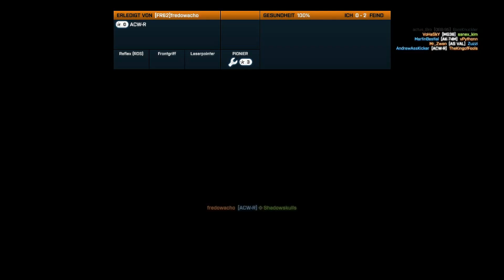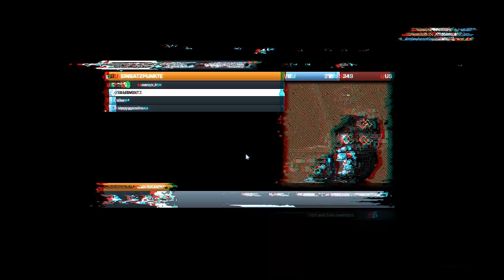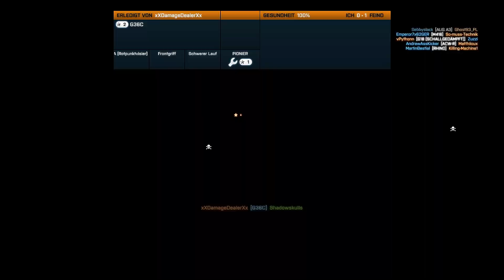Let´s Multiplay - BF 3 # 018 Alter Modus neue Karte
Eigentlich wollten wir eine Runde Plünderung spielen aber als ich mich auf den Server eingelogt habe, war die Runde zu Ende und Karte sowie Spielmodi haben gewechselt. Wir wollen eigentlich nur mal die Armbrust ausprobieren, jedoch machen Camper uns wie immer das Leben schwer und zunichte. Eher erkundend als tötend bewegen wir uns über die Karte und verlieren im Endeffekt doch.